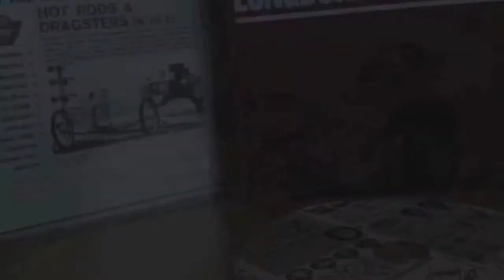"GORDINI 63" -"BEACH BUS" -The Longboards ( Oficial Video Clip )- El Toro Records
Album INSANE..The Longboards..
Mitxel Produzioak video clip..